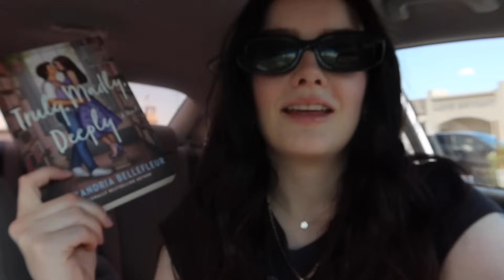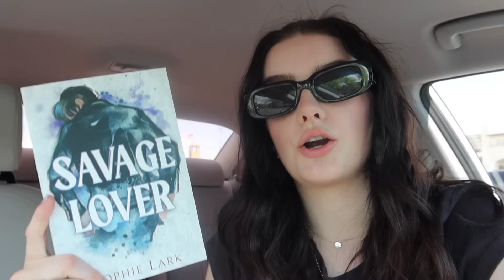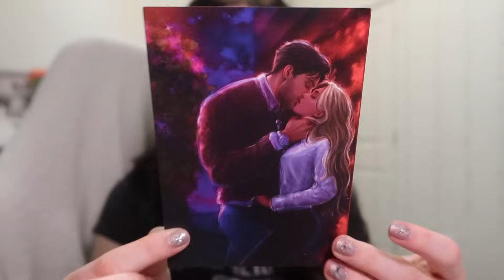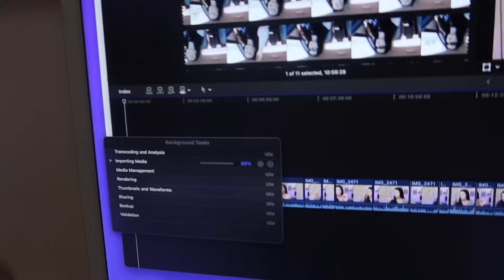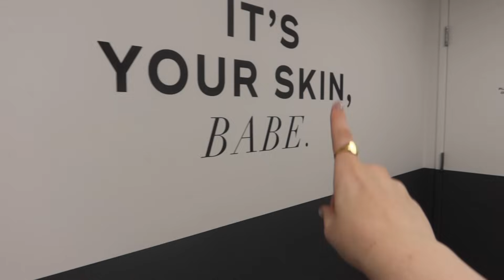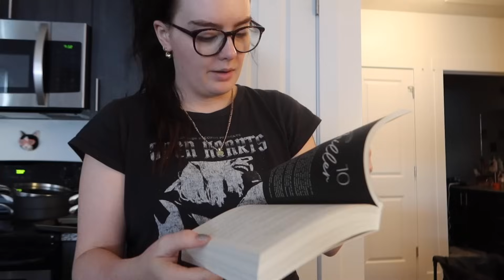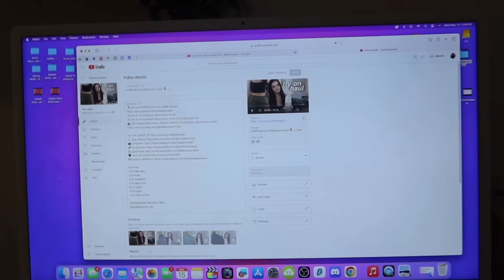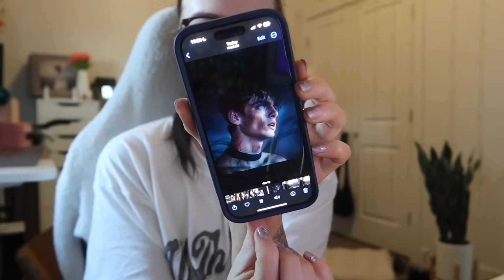week in my life as a content creator 🦋 laser hair removal, grocery haul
🖤 send me a book

0:00 monday
15:37 tuesday
20:23 wednesday
23:18 thursday
28:24 saturday